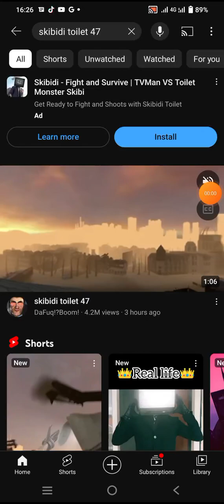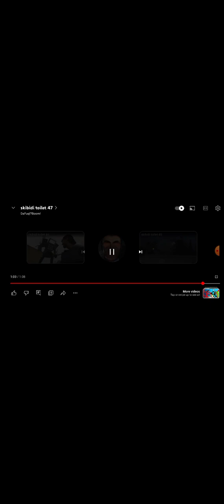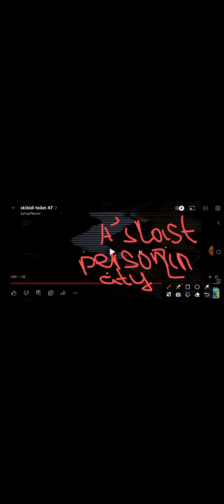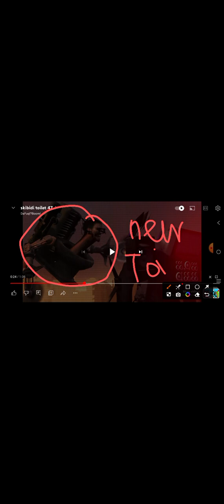Skibidi Toilet 47